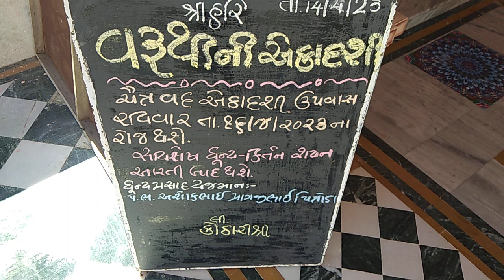Daily Darshan Shree Swaminarayan Mandir Savarkundla 14/4/2023